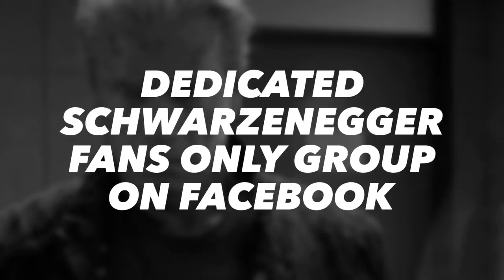Join us on Facebook